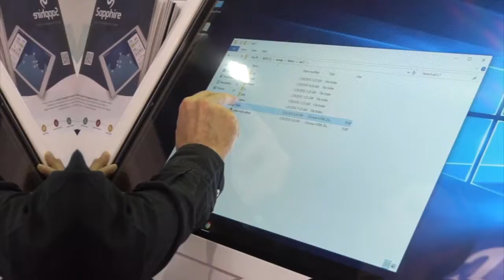Engage your visitors from the second they arrive - MIND SPIRIT DESIGN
Touch is a sense that is rarely embraced at exhibitions and events, so engage them from the second they arrive. Or deliver mind-blowing presentations. All this and more is possible with our range of large format touch screen hire technology.